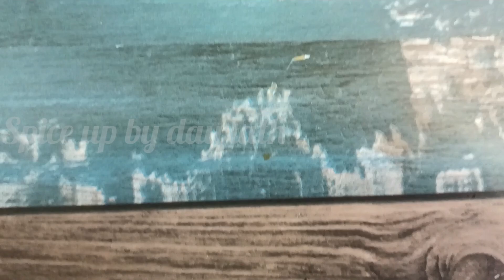Crispy chicken / Crispy chicken strips